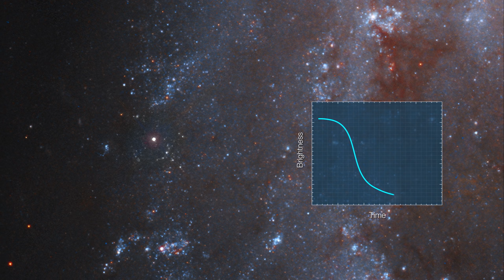Zooming Into NGC 2525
This video zooms into the beautiful galaxy NGC 2525, in which Hubble has captured a time-lapse of a supernova in exquisite detail in the lower left portion of the frame. It appears as a very bright star located on the outer edge of one of its beautiful swirling spiral arms. This new and unique time-lapse of Hubble images shows the once bright supernova initially outshining the brightest stars in the galaxy, before fading into obscurity during the year of observations.

NGC 2525 is located nearly 70 million light-years from Earth and galaxy is part of the constellation of Puppis in the southern hemisphere. Hubble captured this series of images of NGC2525 in 2018 as part of one of its major investigations; measuring the expansion rate of the Universe, which can help answer fundamental questions about our Universe’s very nature.

Credit:
ESA/Hubble, Digitized Sky Survey, L. Calçada, Nick Risinger (skysurvey.org). Music: Astral Electronic